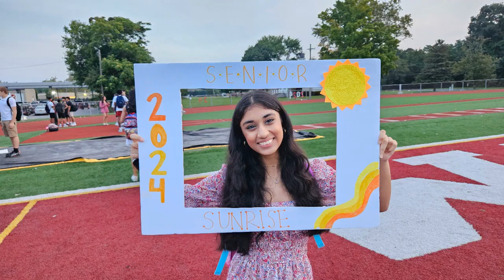First Day of School 2023